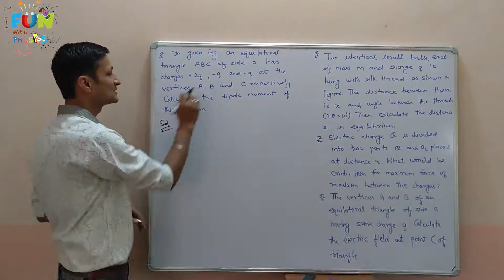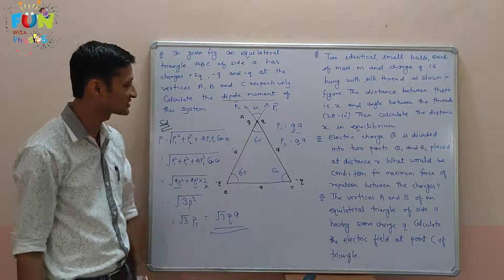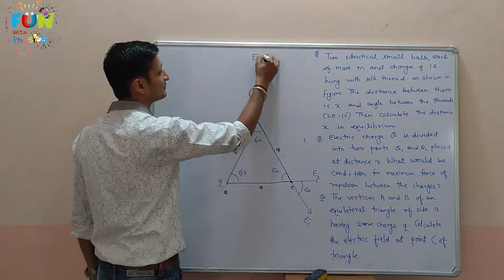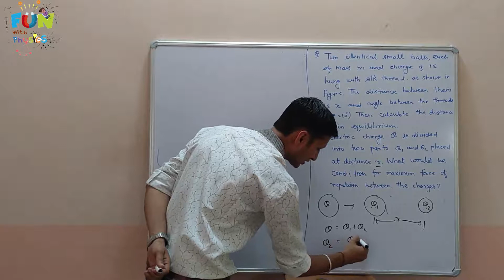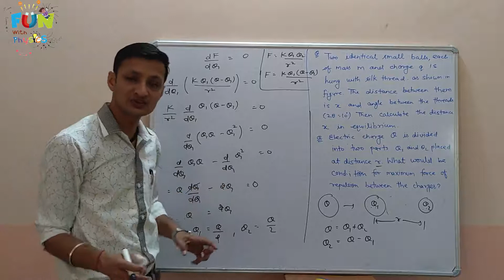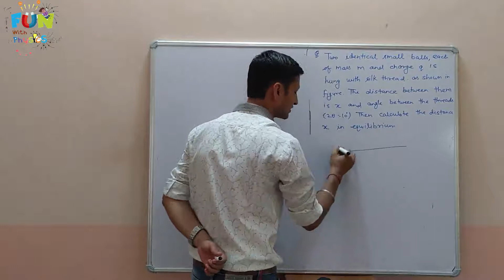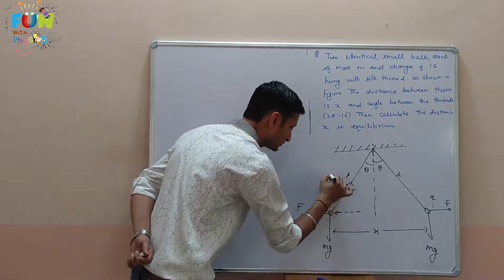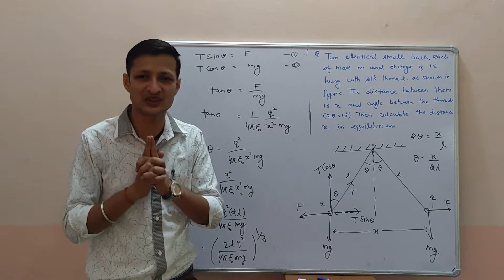Electric Field 1.12- Numericals Part(1)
Numericals of chapter Electric field
Numerical based on electric Charge and Electric Dipole